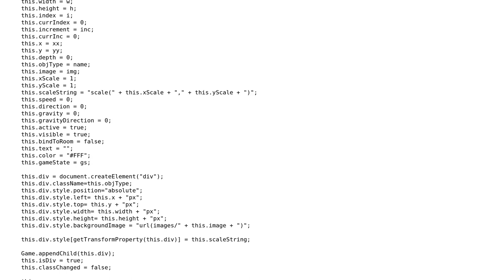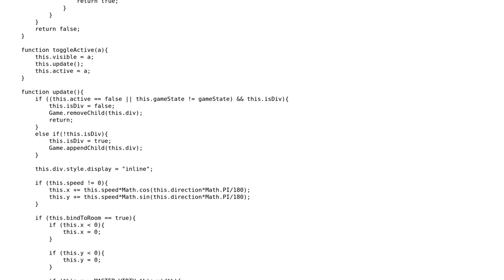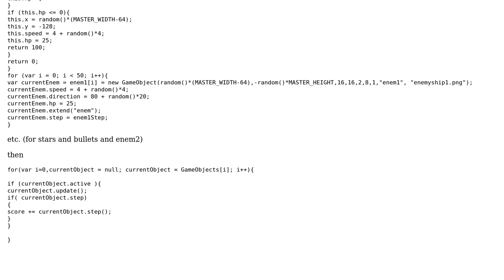Code Review: Help optimize my HTML/JS game engine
With thanks & praise to God, and with thanks to the many people who have made this project possible! | Content (except music & images) licensed under CC BY-SA | Music | Images & others | With thanks to user ? user James Khoury user Jamal and the Stack Exchange Network Trademarks are property of their respective owners. You are responsible for your own actions.